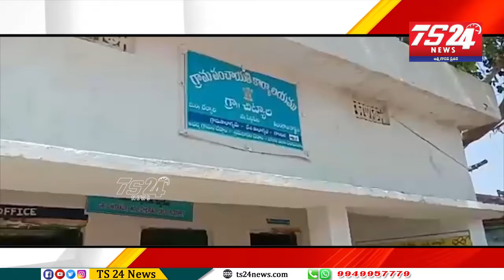చేర్యాల మండలం చిట్యాల గ్రామంలో రోజు వారి కూలిలో అవకతవకలు |TS24 News